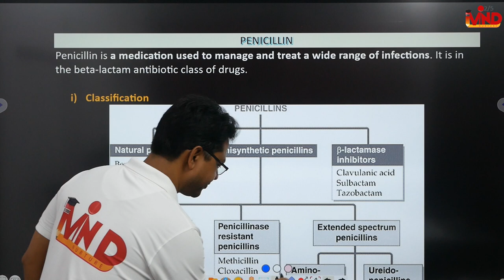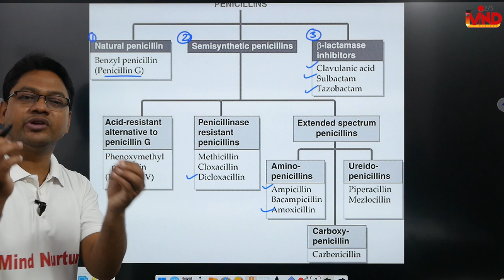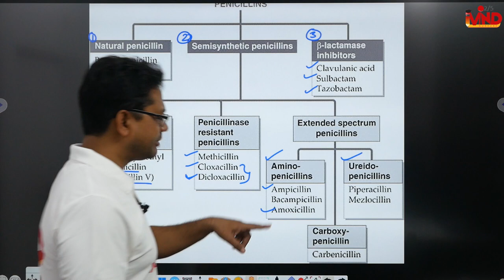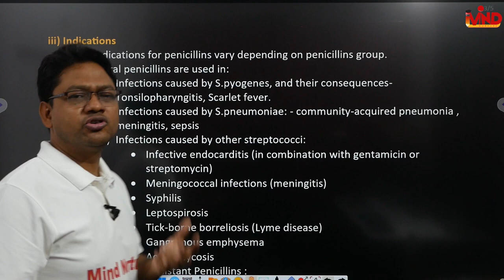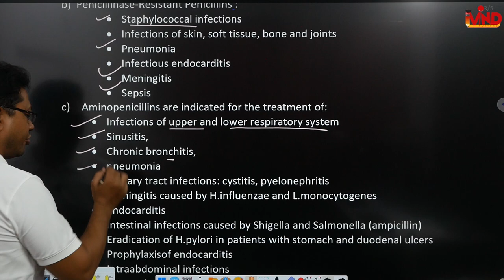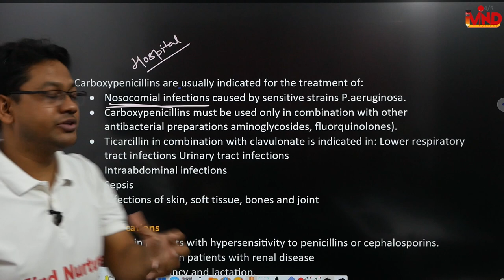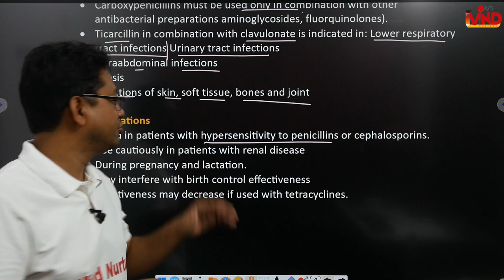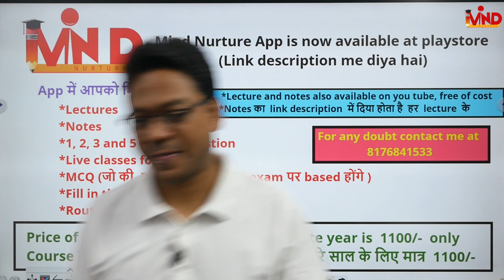Penicillins | CH-12 | L-2 | Pharmacology | Chemotherapeutic agents | D.Pharm second year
Link for app...
Link for notes...